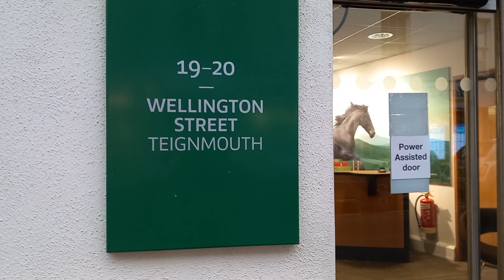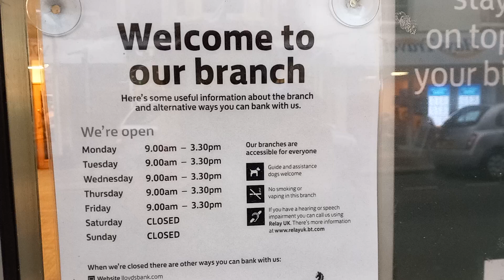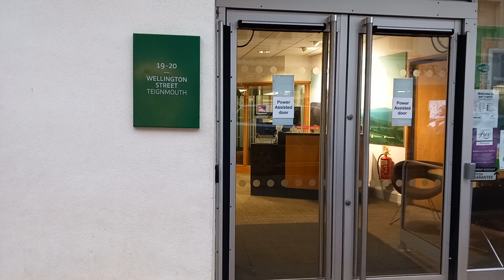LLOYD'S BANK is the only bank in Teignmouth !!